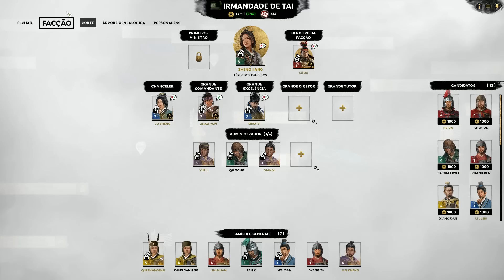Agora Ferrou - Total War Three Kingdoms Zheng Jiang #24 [Português PT-BR]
❤Promoções mais baratas que na Steam é na Green Man Gaming
❤Compre outros jogos Baratos na Humble Bundle e ajude o canal
★Video do jogo Total War: Three Kingdoms com Zheng Jiang, a Rainha dos Bandidos no estilo Let's Play / Vamos Jogar mostrando a gameplay / Jogabilidade em português brasileiro (PTBR) aqui no Canal do Void!
Total War: THREE KINGDOMS é o primeiro da premiadíssima série de jogos de estratégia a recriar os épicos conflitos da China antiga. O jogo combina construção de império por turnos, administração e conquista de territórios com batalhas emocionantes em tempo real, redefinindo a série em uma ambientação de heróis e lendas.

China em 190 EC

Bem-vindos a uma nova era de conquistas lendárias.

Esta terra bela, porém dividida, precisa de um novo imperador e uma nova forma de viver. Unifique a China, crie a próxima grande dinastia, e construa um legado para durar séculos.

Escolha dentre 12 Chefes de Guerra lendários e vá conquistar o reino. Recrute personagens heroicos para auxiliar na sua causa e dominar os inimigos nos campos políticos, econômicos, militares e tecnológicos.

Você criará amizades fortes, alianças fraternas, e ganhará o respeito dos seus inimigos? Ou prefere agir ardilosamente, cometendo traições dolorosas para se tornar o mestre das intrigas políticas?

Sua lenda ainda está por ser escrita, mas uma coisa é certa: conquistas gloriosas lhe aguardam.
A RECRIAÇÃO DA CHINA ANTIGA

Explore a China dos Três Reinos, uma terra com belezas naturais de tirar o fôlego. Batalhe em exuberantes subtrópicos, desertos áridos, ou montanhas congeladas. Maravilhe-se com marcos lendários, como a Grande Muralha da China e o Rio Yangtze. Desbrave toda a imensidão da China antiga e restaure a harmonia desta paisagem tomada pelos conflitos.
AS MAIORES LENDAS DA CHINA

Crie um novo império com um dos 12 lendários Chefes de Guerra inspirados no Romance dos Três Reinos, o celebrado épico da história da China. Comandantes extraordinários, guerreiros poderosos, e estadistas ilustres: cada personagem tem objetivos e jogabilidades próprias. Recrute um conjunto de heróis épicos para liderar seus exércitos, governar suas províncias e fortalecer o crescimento do seu império. Os personagens representam o coração do jogo, e são estes campeões quem darão forma ao futuro da China.
SISTEMA GUANXI

Baseado no Guanxi, o conceito chinês de inter-relações dinâmicas, Total War: THREE KINGDOMS quebra paradigmas ao dar mais importância para os personagens. São estes heróis icônicos e extravagantes, e as relações entre eles, que definem o futuro da China antiga. Cada personagem ganha vida graças a uma personalidade exclusiva, motivações e gostos pessoais. Eles também desenvolvem relações profundas entre si, tanto positivas quanto negativas, que moldam o desenrolar da história.
PUREZA ARTÍSTICA

THREE KINGDOMS é a própria arte da guerra, graças a visuais impactantes e um combate Wushu extravagante. Com uma interface atraente, vistas vibrantes, e arte autêntica, esta reconstituição da China antiga é um verdadeiro colírio para os olhos.
HARMONIA ENTRE TEMPO REAL E TURNOS

As batalhas em tempo real e a campanha por turnos de Total War: THREE KINGDOMS estão mais interconectadas do que nunca. Agora, os acontecimentos em combate têm consequências maiores: eles afetam a relação dos Heróis com você, bem como as amizades e rivalidades que desenvolvem com outros personagens. Em um mundo onde alianças poderosas são a chave do sucesso, isto acrescenta um elemento inédito às suas condições de vitória.